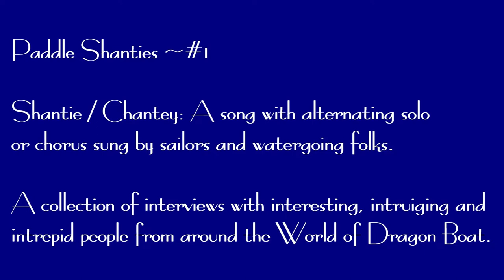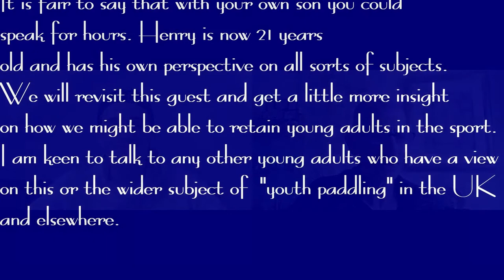Paddle Shanties. PS#001.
A new magazine feature about the interesting, intriguing and enterprising people from around the Worlds of Dragon Boating. I hope it will be popular. Episode 1: Henry Smith and Paul Coster.